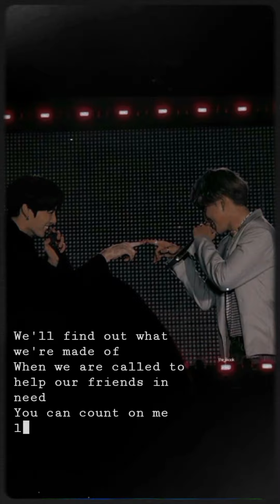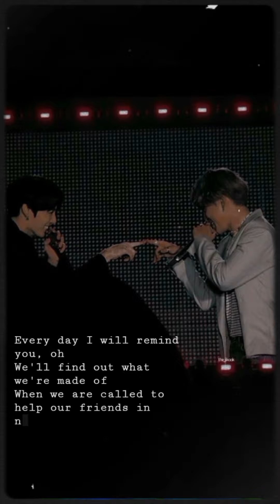This one is dedicated to my special one 💗✨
App: Capcut
Idol: Jungkook and Jimin

this one's dedicated to my angel baby 💗🥺